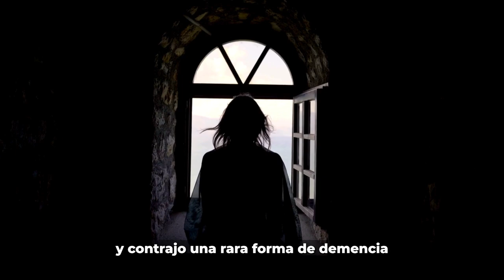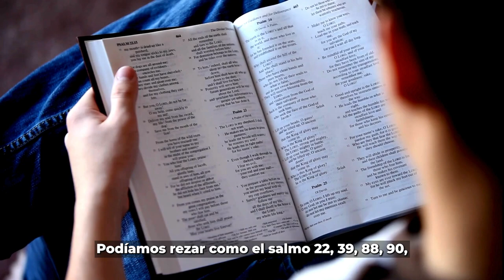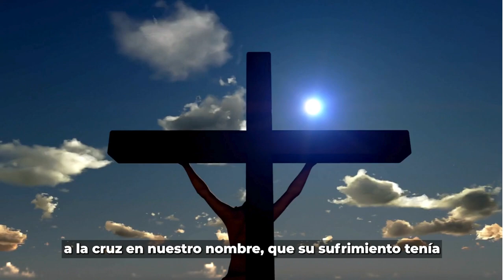Historia personal del Dr Douglas Groothuis muestra cómo la VERDAD te ayuda en momentos de dolor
CrossExamined en Espanol (NSKM) : Sabbath Keepers Channel